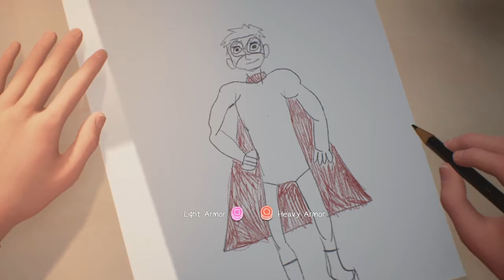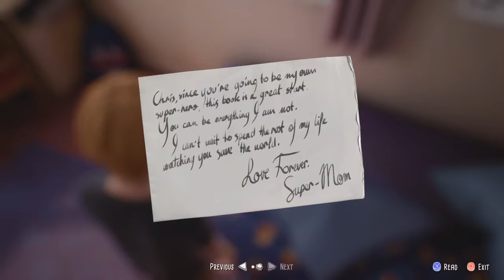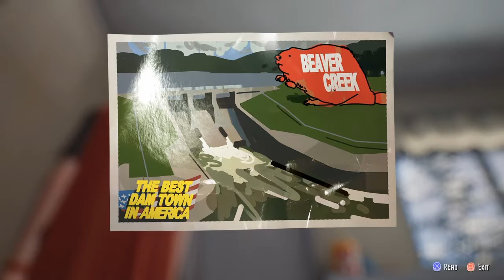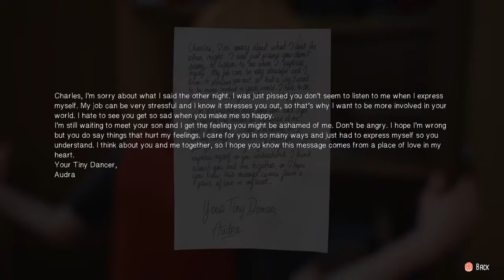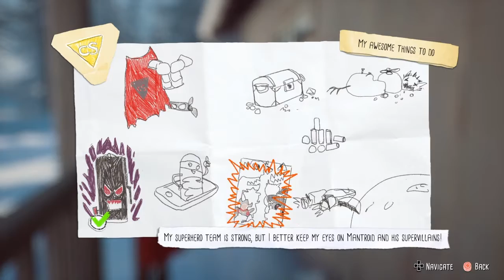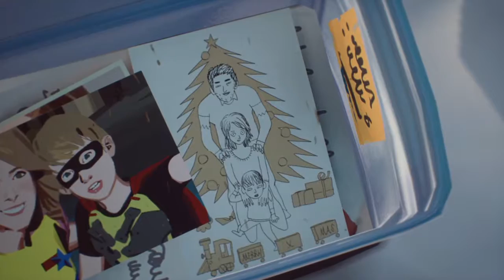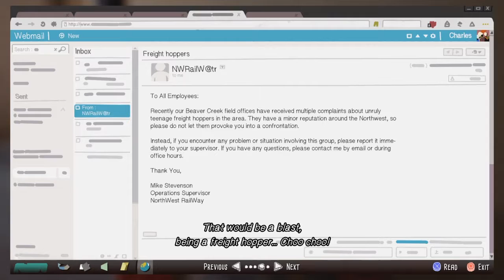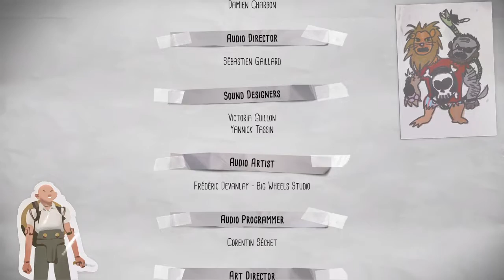The Awesome Adventures of Captain Spirit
I'm going to be playing The Awesome Adventure of Captain Spirit which is made from the creators of "Life is Strange". This is about a boy who lost his mom in a car accident and dedicates his time in saving others (his toys) and uplift their spirit ,Captain Spirit .